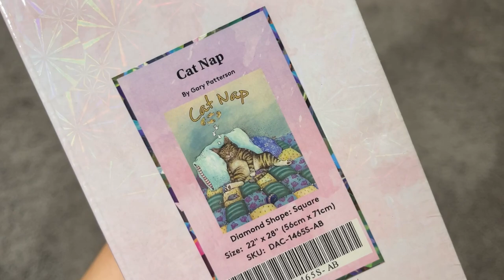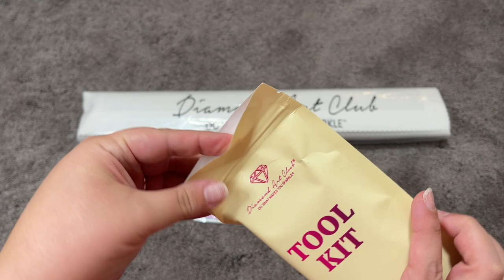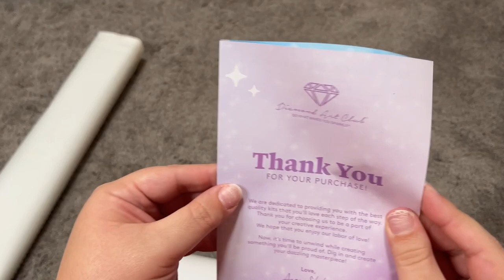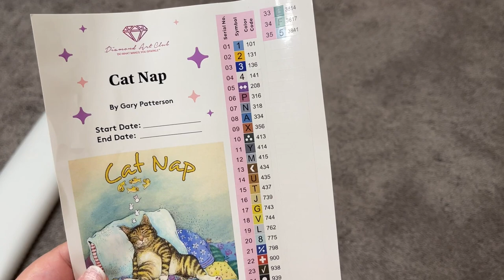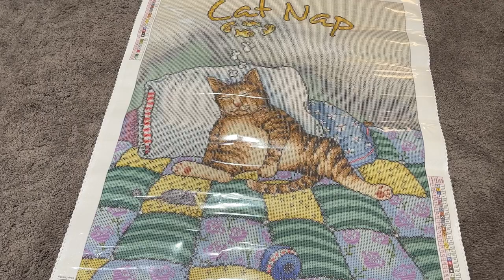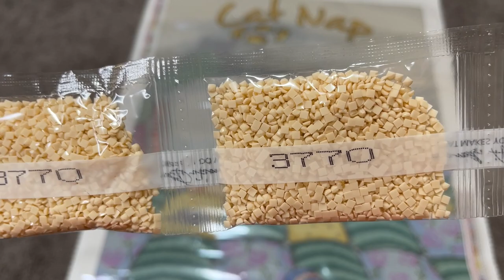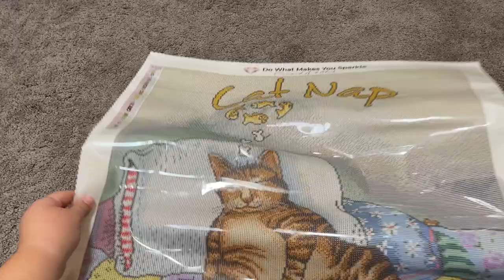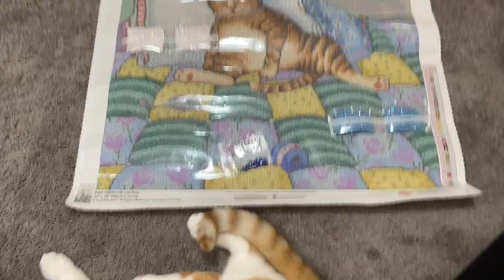Diamond Art Club Unboxing - "Cat Nap" by Gary Patterson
🌻Today's video is an unboxing of a diamond painting canvas from Diamond Art Club. The artwork is "Cat Nap" by Gary Patterson. This was recently restocked in August/September of 2022.

By the way, I'm Merry! Welcome to my little corner of YouTube where I share my love of diamond painting through daily vlogs, weekly WIP & Chats, tips, tricks and tutorials and lots of unboxing videos!

Below are some links to my favorite things frequently mentioned in many of my videos:

Diamond Art Club (High quality diamond paintings, the gold standard!)

Pens (from ButterflyEffectWares)

Elizabeth Ward Storage System

Micro Glue Dots

Other Storage solutions-
TicTac Containers
Travel Case with screw on lids

Washi Tape

Craft Knife
Ceramic Blade Craft Knife

Release Papers

Craft Knife and Release Paper SET